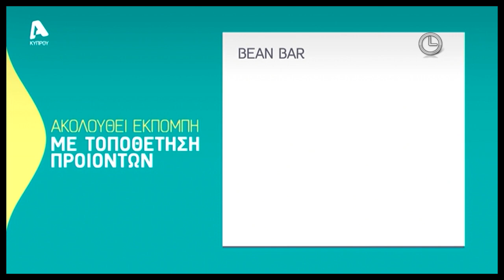Mε Αγαάπη Χριστιάνα 11.01 Ι